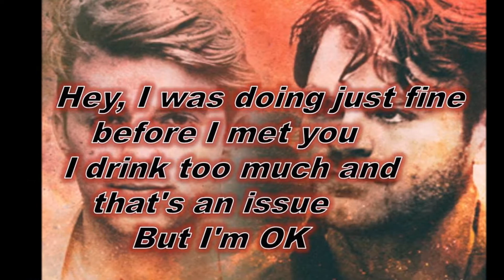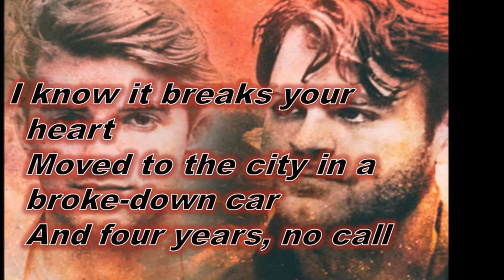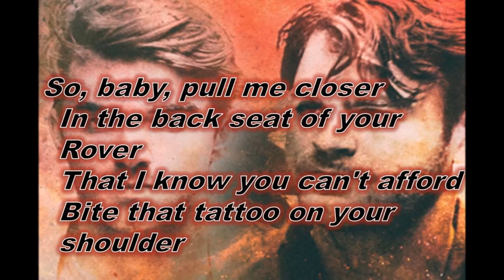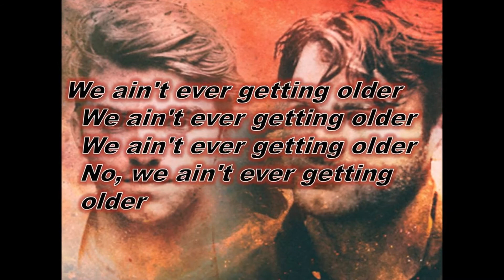The Chainsmokers - Closer (Lyric) ft. Halsey Meliorate Song Lyrics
The Chainsmokers Lyrics:"Closer"(feat. Halsey)

Again

OK